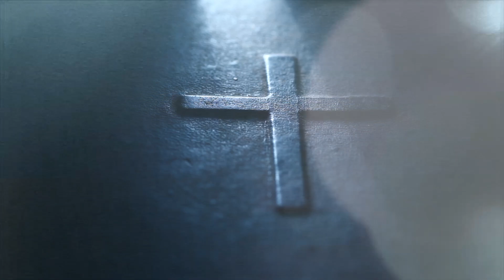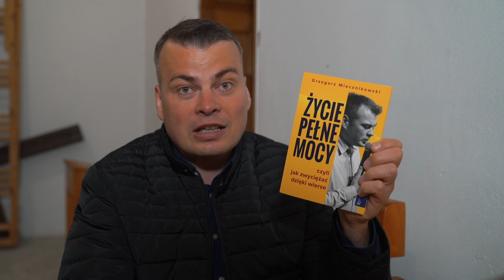ZYCIE PEŁNE MOCY